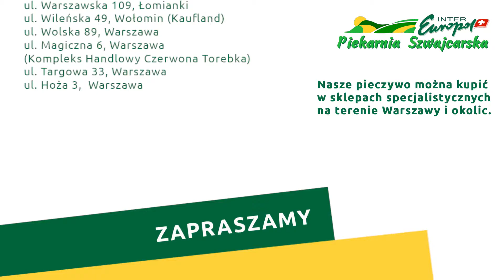Paluch pszenny z serem halloumi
Czy znacie tradycyjny cypryjski ser Halloumi?

Ser Halloumi oryginalnie wytwarzany jest na Cyprze. Jest to rodzaj sera solankowego półtwardego. Od wielu stuleci robi się go z surowego mleka owczego i koziego, obecnie także z dodatkiem krowiego. Świetny na tosty, nadaje się do opiekania na ruszcie i smażenia - jako jeden z niewielu serów zachowuje swój kształt. Dlatego przygotowaliśmy dla Was przepis na pysznego sandwicha z serem Halloumi i pieczonymi buraczkami! Najlepiej smakuje podany na naszym pszennym paluchu. Spróbujcie koniecznie.